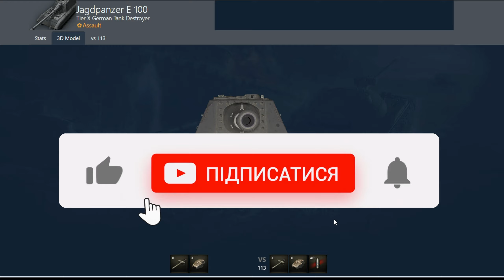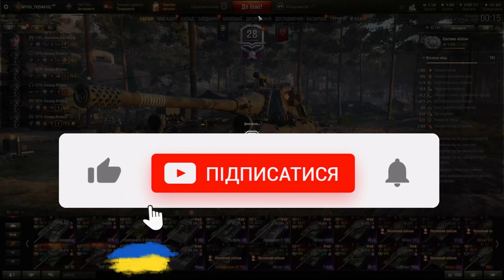🇺🇦 JAGDPANZER E100 ♦ ГАЙД УКРАЇНСЬКОЮ ♦ Обладнання, польова модернізація чи варто качати в 2024 wot?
JAGDPANZER E 100 - На базі танка E 100 передбачалося випустити САУ артпідтримки, зенітну самохідну установку і ПТ-САУ, однак ці проекти навіть не вдалося почати розробляти.